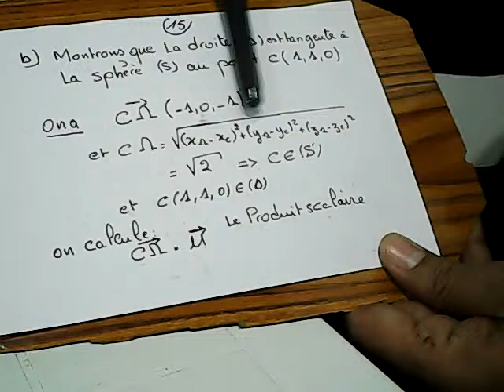GEOMETRIE ANALYTIQUE DANS L ESPACE 1